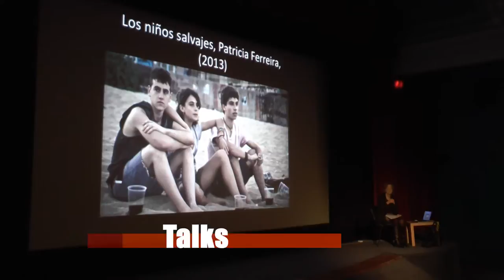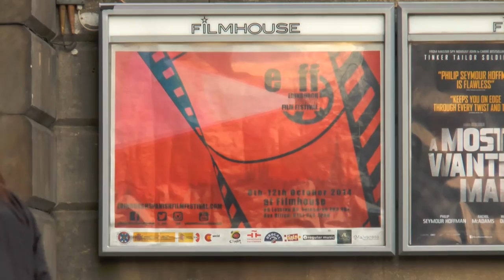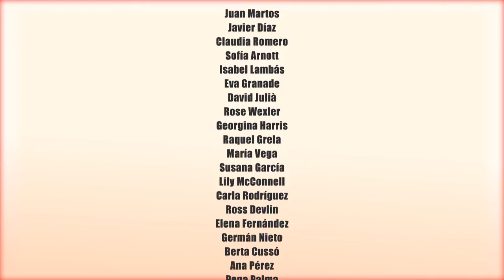Edinburgh Spanish Film Festival Summary 2014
Camera:
Juan Martos
Javier Díaz
Laura Mures
Claudia Romero
Sofía Arnott